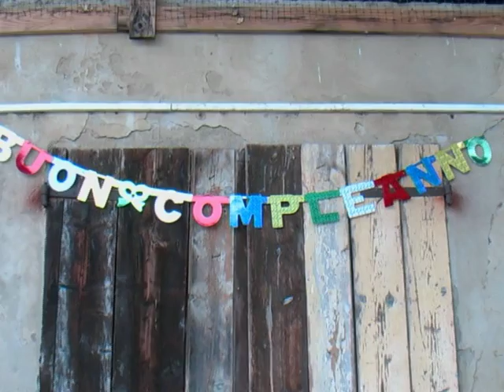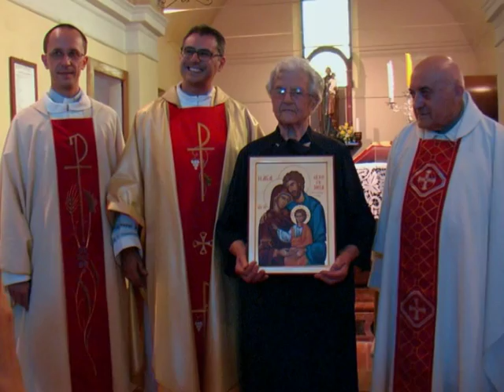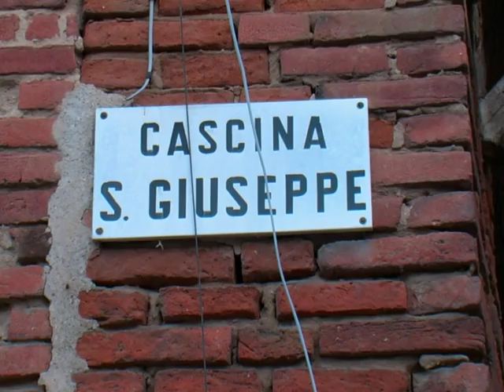CASCINA S. GIUSEPPE. I 100 ANNI DI GIUSEPPINA MEAZZA.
CON GIUSEPPINA HO UN LEGAME DI PARENTELA E NE SONO FIERO.GIUSEPPINA PER DIRLA TUTTA E UNA DONNA SPECIALE.PERCHE' SPECIALE...HA AVUTO UNA VITA TRAVAGLIATA PERDENDO IL MARITO PREMATURAMENTE,ED ESSENDO PICCOLI PROPRIETARI AGRICOLI A DOVUTO RIMBOCCARSI LE MANICHE.MA L'ATROCE DOLORE PER UNA MAMMA E' LA PERDITA DI UN FIGLIO E GIUSEPPINA A DOVUTO SUBIRE ANCHE QUESTO,LA PERDITA DEL FIGLIO.MA FORTE NELLA FEDE VERSO NOSTRO SIGNORE E' RIUSCITA A MITIGARE IL DOLORE.MI FERMO PERCHE' CI VORREBBERO 100 ANNI PER RACCONTARE LA VITA DI GIUSEPPINA.